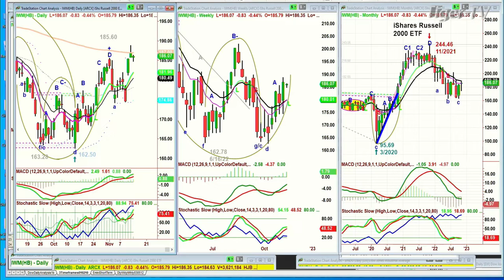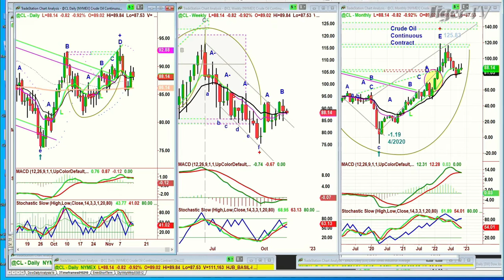November 14th 10AM ET Market Update on TFNN - 2022